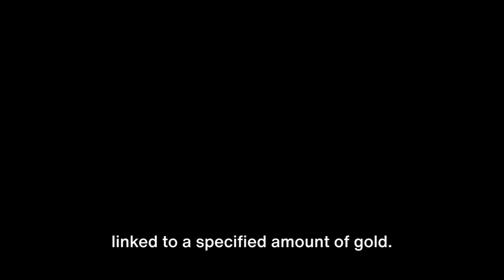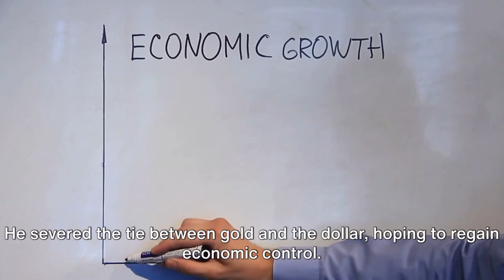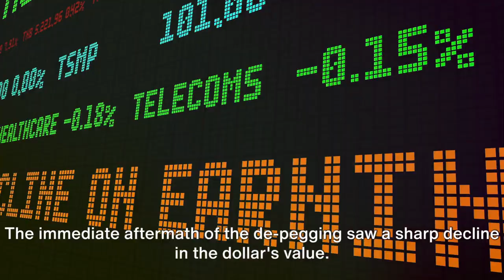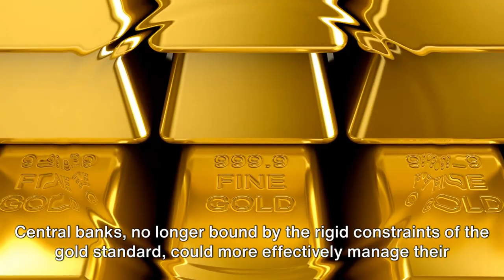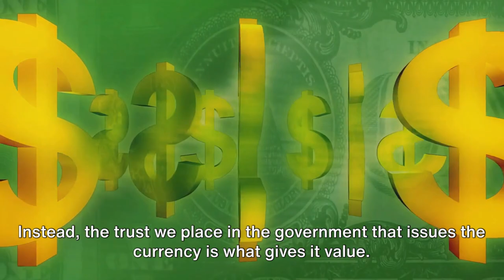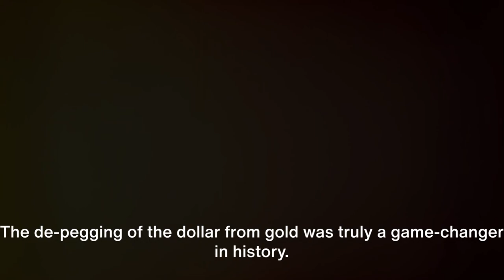The Depegging of the Dollar from Gold: A Game-Changer in History!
Hey, what's up, amazing viewers? 🚀✨ Welcome back to Hershie Pepper! Today, we're diving headfirst into the pages of history to uncover the jaw-dropping story of the depegging of the U.S. dollar from gold! 📜💰

In just 5 minutes, you're about to witness how this epic decision by President Nixon in 1971 reshaped the ENTIRE world of finance as we know it! 🌍💥

💥 Hold onto your seats as we journey through the past, exploring why it happened, the immediate effects, and the long-lasting consequences that STILL affect our wallets today! 😱💸

Oh, and trust me, you don't want to miss the mind-blowing visuals, epic time-travel moments, and, of course, the iconic '70s soundtrack that will make you want to groove in your chair! 🕺🎶

And remember, stay curious, stay informed, and stay AWESOME! 💪🌟